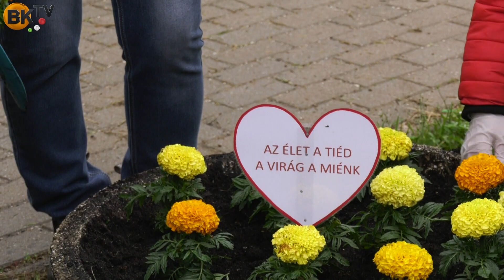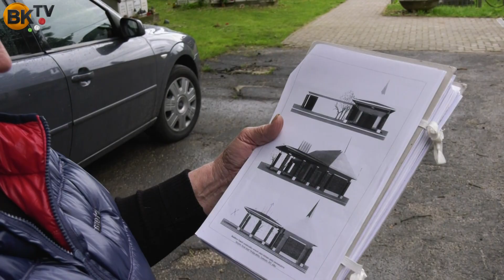A temető szépítése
Somlóvári Józsefné, a BFE egyesület elnökeként, civilek és egy helyi nyugdíjasklub bevonásával megszépítették a budakeszi temetőt.